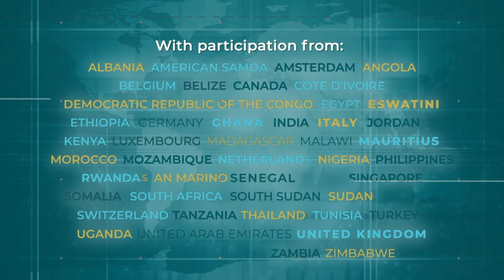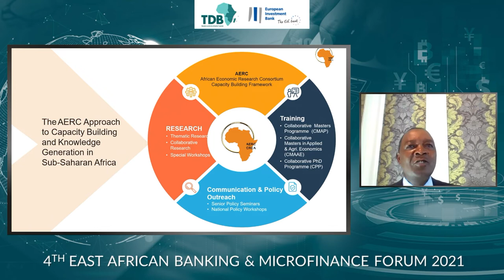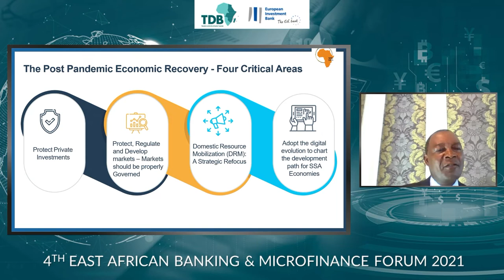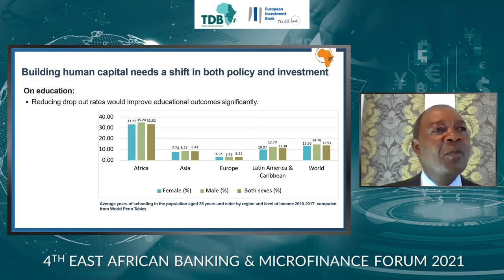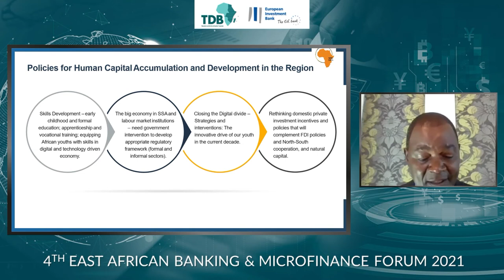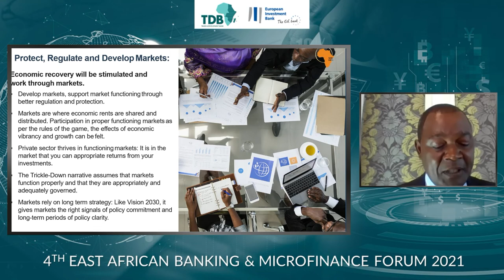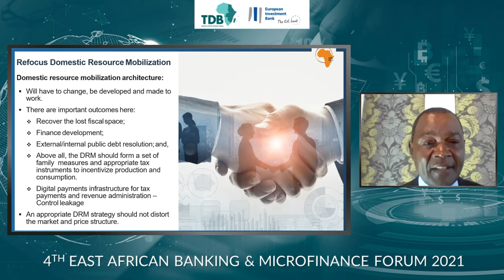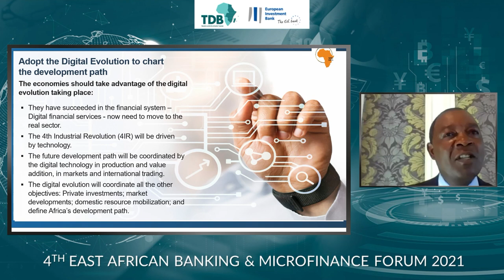4th East African Banking and Microfinance Forum - Opening Remarks & Keynote Speeches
The 4th East African Banking & Microfinance Forum hosted by Trade and Development Bank (TDB), in collaboration with the European Investment Bank (EIB) was held virtually from 11 – 12 November 2021, under the theme ‘Gearing up for recovery and growth: Building a more resilient banking sector.’ The Forum, attended by more than 400 participants and featuring industry leaders, discussed how the region, the continent, and the global landscape adapted to mitigate risk and minimize economic shocks, while improving finance activities in a post COVID-19 world.

Mr. James Wambugu, Co-Lead, Asset Management, Trade and Development Bank (TDB)

Opening Remarks
Mr. Admassu Tadesse, President Emeritus and Group MD, Trade and Development Bank (TDB)

Mr. Paolo Lombardo, Head of Regional Representation, European Investment Bank (EIB)

Mr. Thomas Östros, Vice-President, European Investment Bank (EIB)

Keynote Speech

Prof. Njuguna Ndung’u, Executive Director, African Economic Research Consortium (AERC)